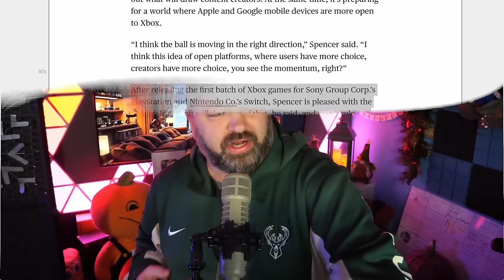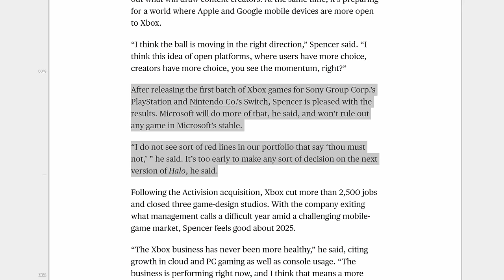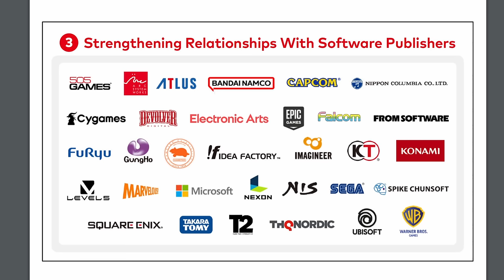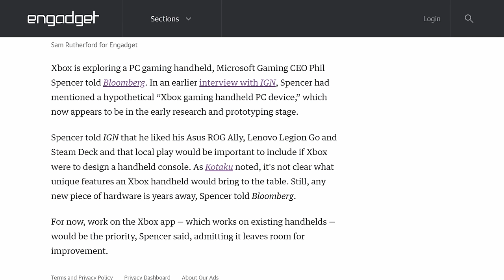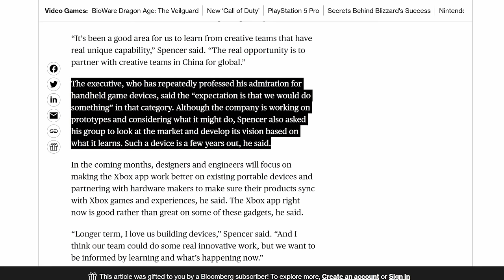Microsoft is Bringing the Goods to Nintendo Switch 2!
Microsoft has big plans for it's future on Nintendo Switch 2.